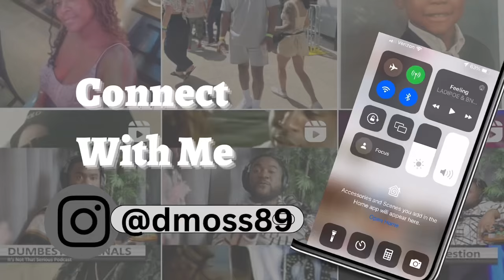I GOTTA STORY TO TELL - THE DUMBEST ROBBERY ATTEMPT OF 2024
IF YOU LIKE THE MUSIC IN THIS VLOG YOU CAN EMAIL MY HOMIE WHO TAKES YOUR FAVORITE SONGS & FLIPS THEM FOR BACKGROUND MUSIC FOR YOUR VLOGS.